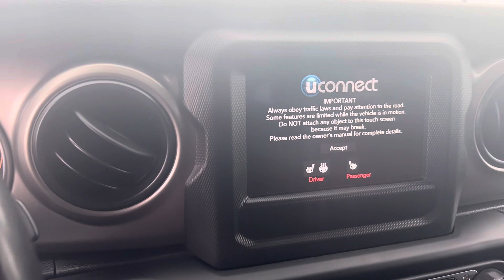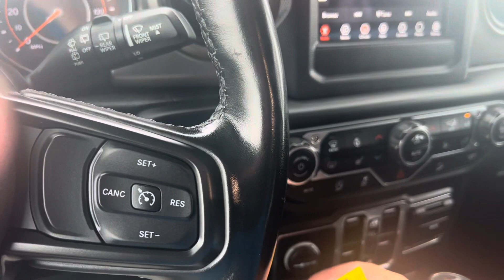2021 Jeep Wrangler Willys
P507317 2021